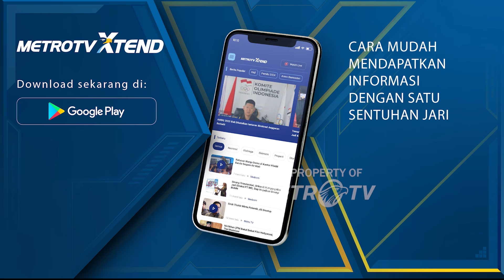Isu Penolakan Bobby di Pilgub Sumut, Gibran Tak Permasalahkan PDIP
MetroTV, Gibran tidak mempermasalahkan penolakan PDIP terhadap Bobby Nasution untuk maju di Pilgub Sumut.